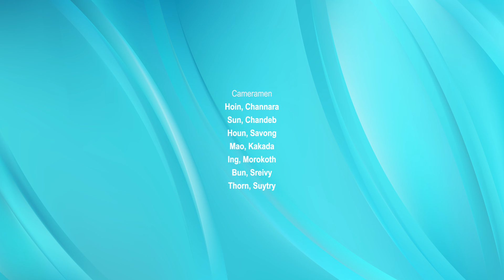Cambodia_Teanh Prot (Tugging Ritual Game) in Kampong Kong, Kandal Province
Tug-of-war is a very popular game, played worldwide. In some countries, it is a pure contest
of strength between two teams, whereas in the others, including Cambodia, it is a ritual game
with socio-religious significance. In Cambodia, the tugging ritual game Teanh Prot is played
during the traditional Khmer New Year, celebrated mid-April, and during Chlong Chet, a
ceremony associated with rice production, which is performed shortly after the New Year.

“Tugging rituals and games” was registered as a multinational nomination by Cambodia, the
Republic of Korea, Viet Nam, and the Philippines, and inscribed on the UNESCO
Representative List of the Intangible Cultural Heritage of Humanity on 2 December 2015.